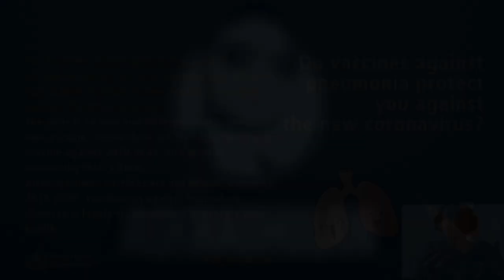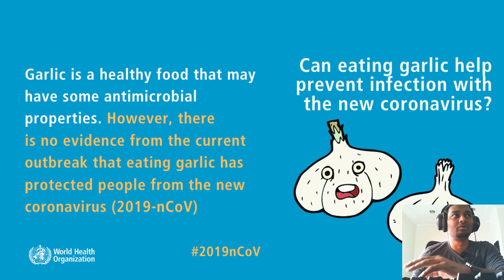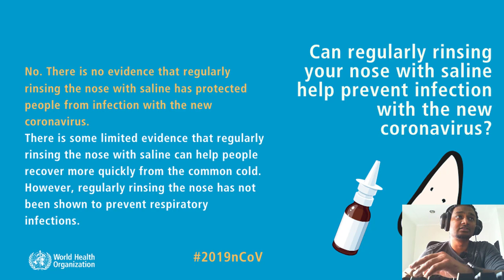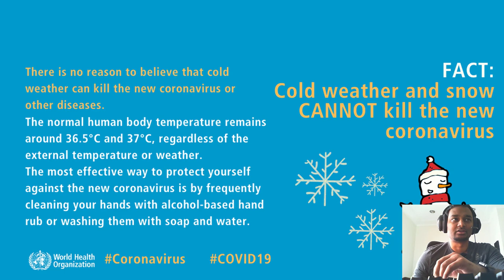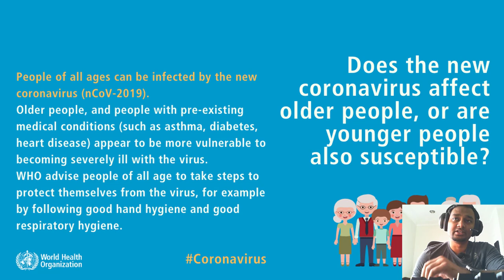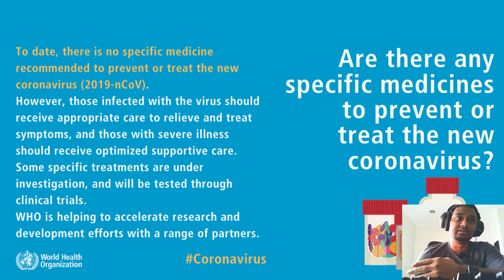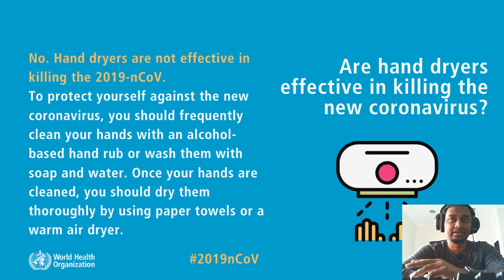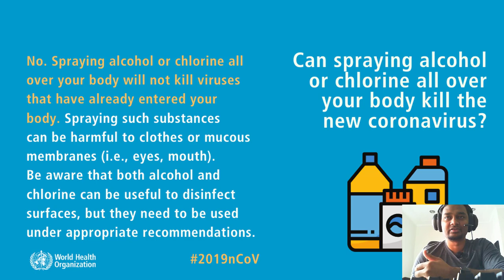Corona Virus | Covid-19 | Myths and Facts from WHO in Tamil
Coronavirus Myths and Facts from WHO in Tamil